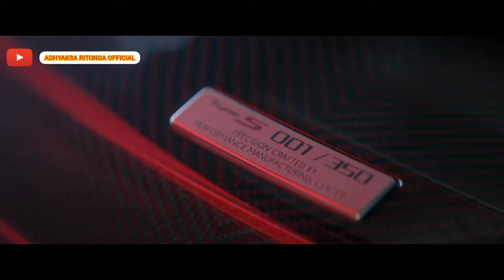Acura NSX Type S 2021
Baru-baru ini tersiar kabar, bahwa pabrikan ACURA atau yang lebih dikenal dengan pabrikan HONDA memperkenalkan mobil teranyar mereka, yaitu ACURA NSX Type S

Ya, sekaligus dengan peluncuran ini akan mengkahiri produksi NSX ini dan kabarnya ACURA NSX Type S ini diproduksi hanya 350 unit saja.